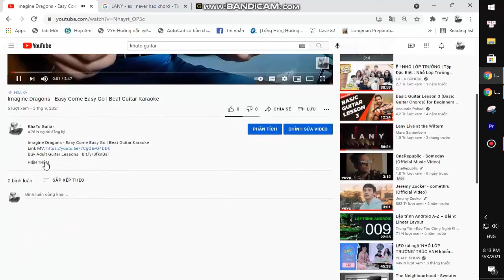It’s Thursday Night | Karaoke Instrumental